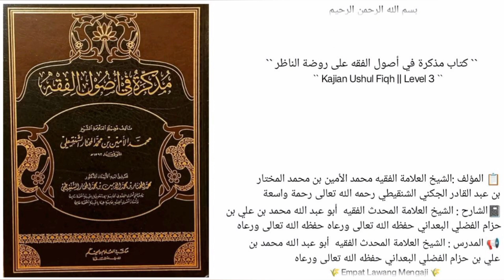شرح مذكرة في أصول الفقه للإمام الشنقيطي (11) ``أقسام أحكام التكليف خمسة- الحرام``🎙الشيخ محمد بن حزام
الدرس [ ١١ ]
▪︎ أقسام أحكام التكليف خمسة ٥- الحرام

🎙️ سُجِّلَتْ هَذِهِ المَادةُ يوم الأحد 🎙️
         ٢٦ / ربيع الآخر / ١٤٤٤ه‍